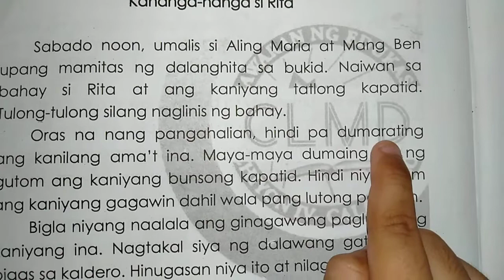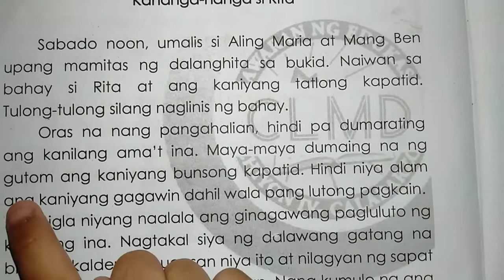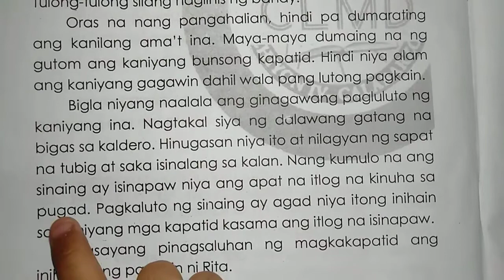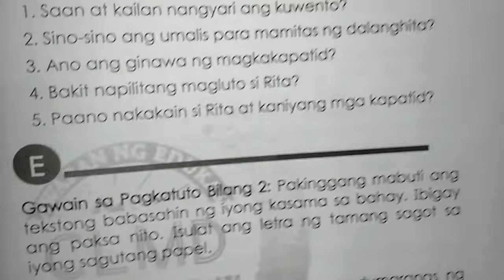Kahanga-hanga si Rita: Paglalarawan at Pagtukoy ng mga kasarian ng mga Pangngalan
Filipino Week 8 Activity 1 Grade 1 Module 4th Quarter